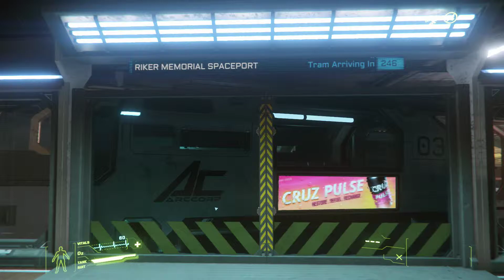Star Citizen 3.5 PTU - First tour in Area18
I'm discovering Area 18 for the first time !

The performances are not really good. Low FPS overall and a lot of stalls. But the scenery is gorgeous. I really enjoyed the flying bus and all the shops. I feels much more lively than Lorville.